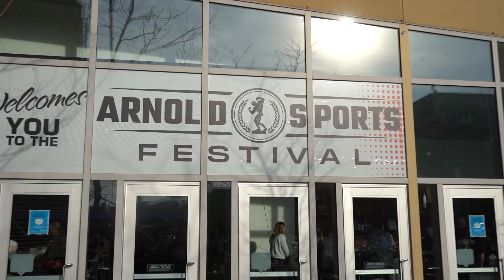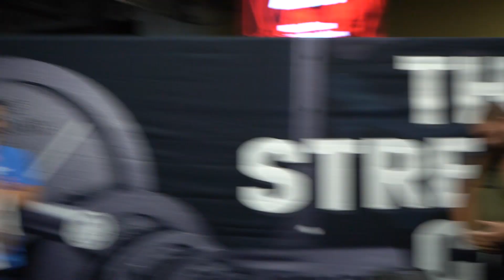The 2023 Arnold Will Be Nuts...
The all time world record powerlifter holder Dan Bell along with powerlifters Johnathan Oldham and Brett Morris go for some mammoth deadlifts during the 2022 Arnold Classic.

Deadlifts are performed on The Strength Co. 28.5mm Standard Olympic Barbell used with The Strength Co. machined Iron.

Follow The Strength Co.